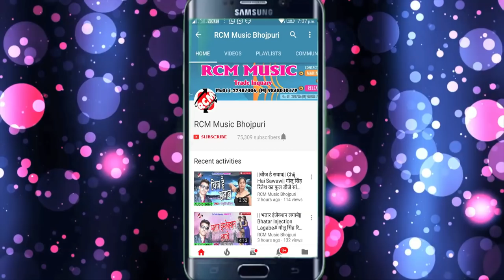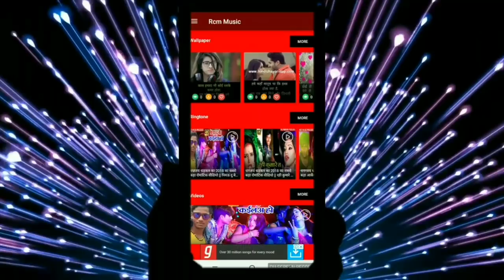Shekhar Ilahabadi का 2019 का फाडू सांग || पियवा के चिखाईब हो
Title: Piyaba Ke Chikhaeeb Ho
Singer: Shekhar Ilahabadi
Lable: RCM Music
Lyrics:  Dinesh Bedardi
Video Director:
DOP: